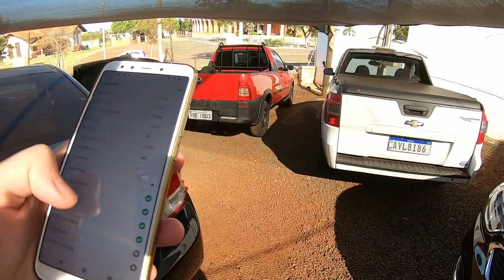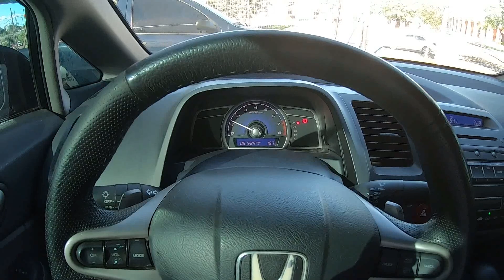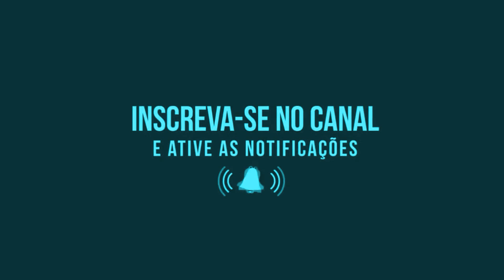NEW Civic LXL 2011 140hp (Best Drive)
Fiz um test drivre em um Honda New Civic 2011 lxl, muito top !!!